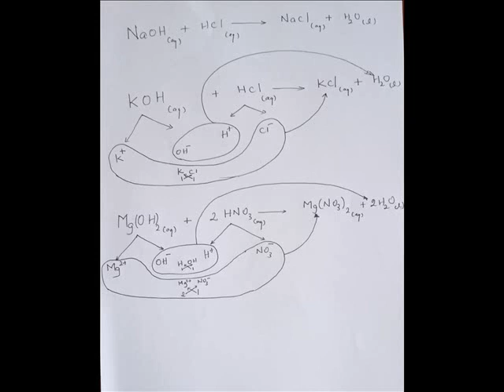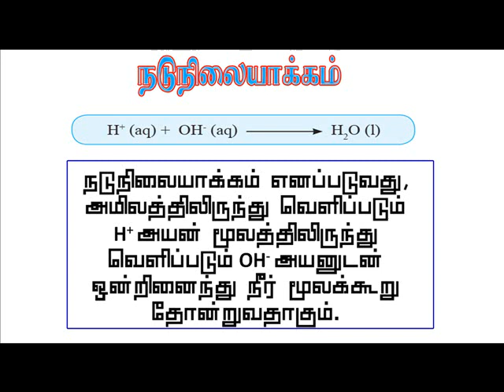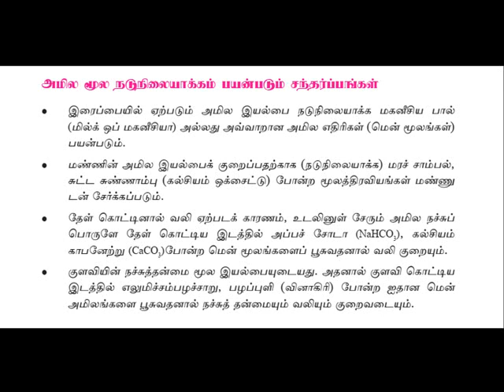Acid,Base,salts- Grade 11 - Science in tamil medium